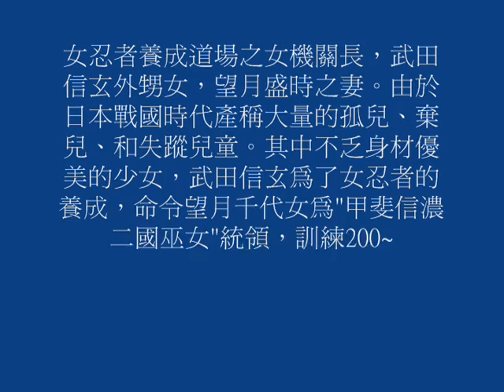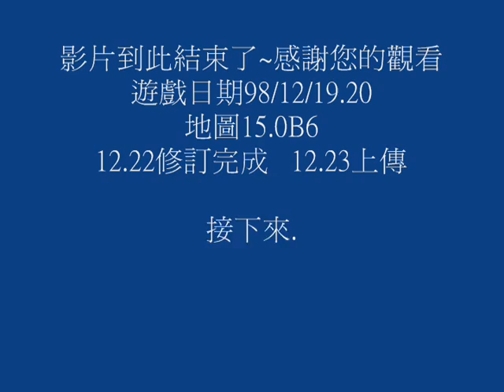白毛第一部影片望月千代女15.0B6.wmv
其實這個算是第五部啦~

但是"白毛"這個綽號(是自己取的~原因...= =...少年白)

是這次第一部(五)部才用上的，所以才稱為第一部

沒有意外的話~下次發表將用白毛第二部的名稱上傳

希望大家能繼續支持~

還有如果有人發現"白毛"這個綽號有人用過的話趕緊回覆我

我會盡快換個綽號的(重複到的話先說聲抱歉)

另外前四部就當作試作品吧!!

魔獸1.24C 地圖15.0B6

 遊戲日期98.12/19.20

12/22修訂完成   12/23上傳

過了15天才出品...

本來是想做秀滿ㄉ~但是一直玩不好

(虧我還一直練練習地圖)

開頭都做好了說...

配樂也想好了...

害我玩了好久ㄉ鬼武者3(主角明智秀滿)

就為了拍動畫...好累喔...真是ㄉ...

說說這部吧~

我刪除了所有人物對話(不嘴砲比較好，做起來也省時間點)

還有後面ㄉ感謝名單也刪了(因為根本不同場咩...)

結果空出來ㄉ時間要用更多ㄉ剪輯來彌補

ㄆ...累壞我自己~(只要大家喜歡就好)

玩ㄉ也不是說很好啦，大家看看就好

接下來ㄉ影片~希望我不只做影片ㄉ技術會進步

也希望我ㄉ信長也會同時進步~

(不然影片作ㄉ再好玩很爛也沒用阿...)